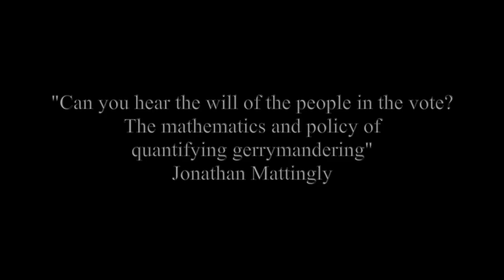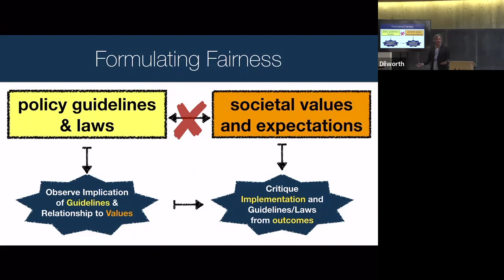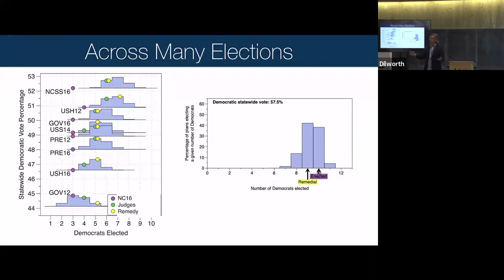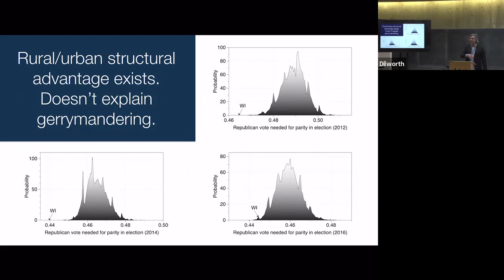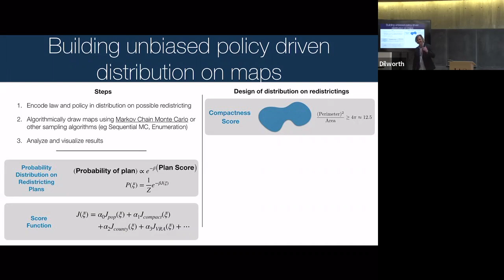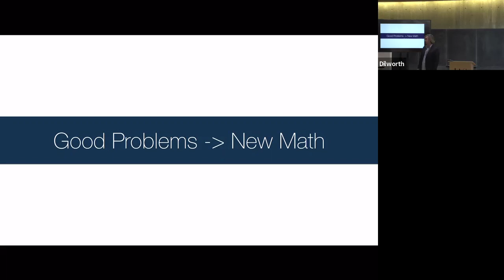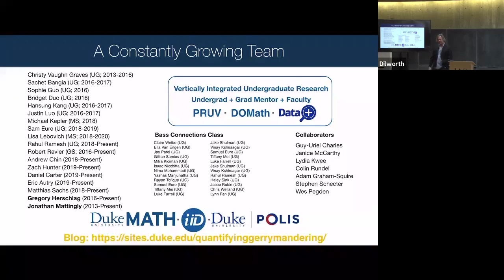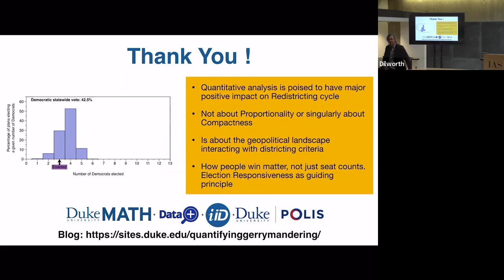Can you hear the will of the people in the vote? The mathematics and policy... - Jonathan Mattingly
Special Lecture

Topic: Can you hear the will of the people in the vote? The mathematics and policy of quantifying gerrymandering
Speaker: Jonathan Mattingly
Date: December 15, 2021